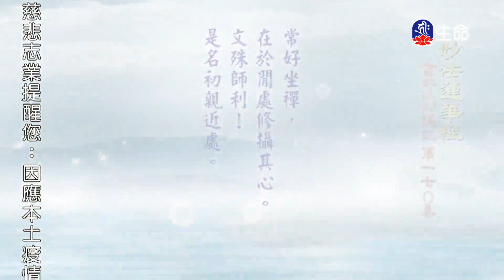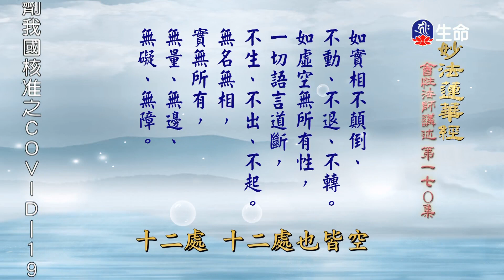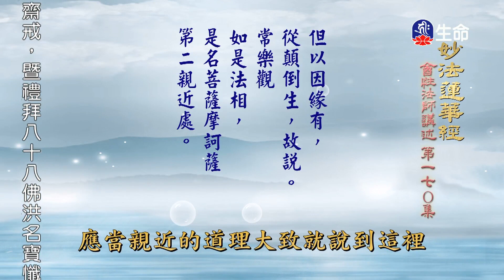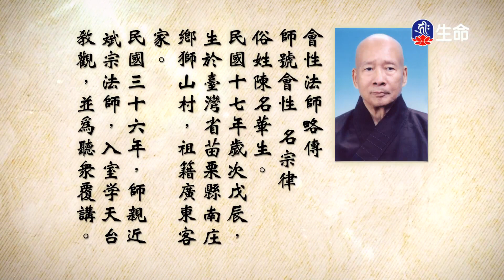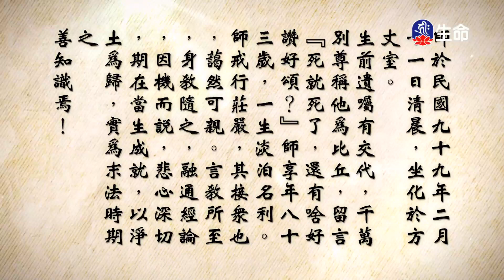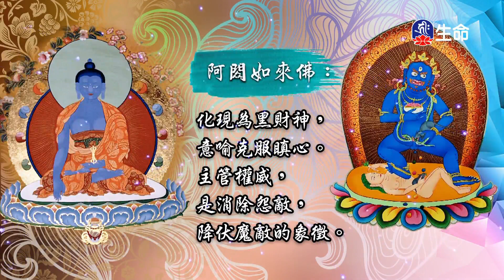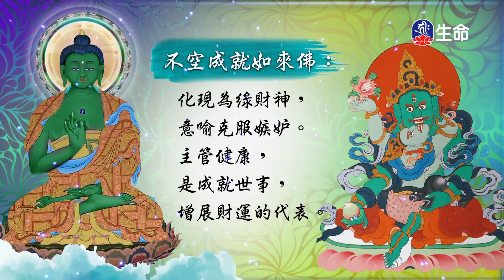妙法蓮華經(170)_長老法語_(lifetv_20221210_02:00)